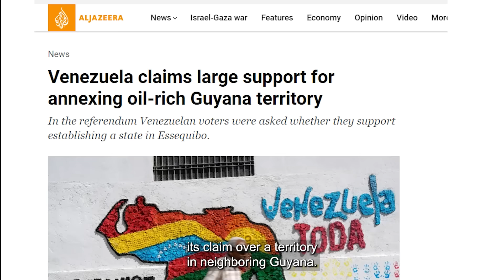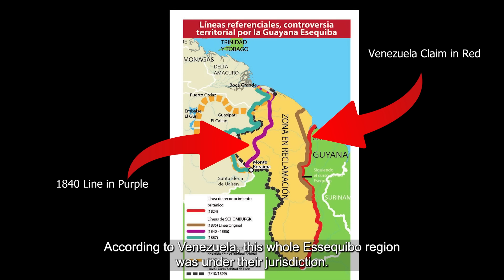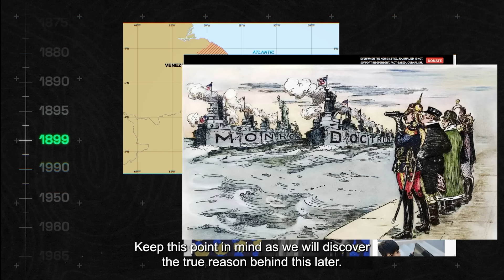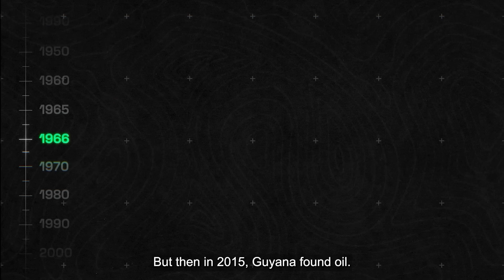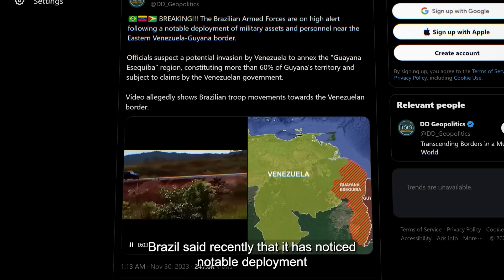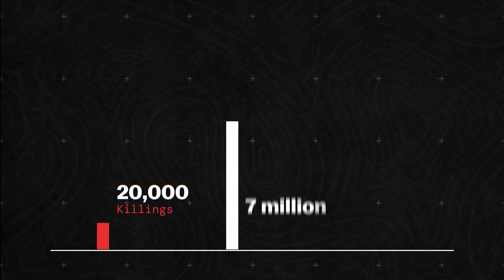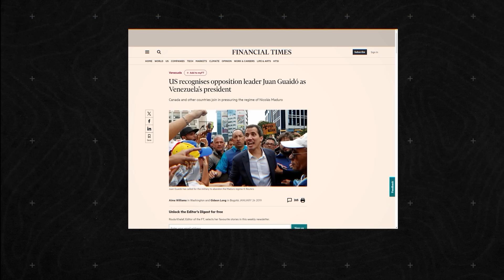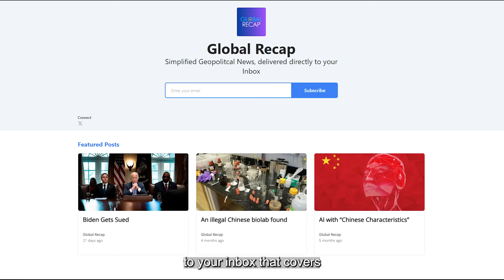Venezuela Taking Over Guyana! A War is Happening! (Not About Oil)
ANOTHER WAR! Venezuela will Invade Guyana & It's not for OIL